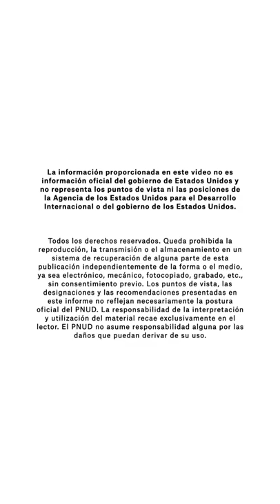‘Diseños Stella Villanueva’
Stella Villanueva es ejemplo de perseverancia y dedicación, hace 4 años puso en marcha su marca de chaquetas, gabanes y chalecos ‘Diseños Stella Villanueva’.

BogotáLocal apoyó su negocio y ahora tiene más tiempo para atender su trabajo como lideresa social.

Apóyala en twitter: @Amoycuido